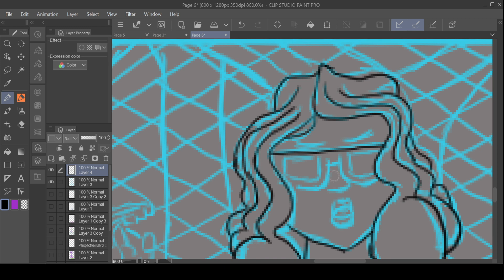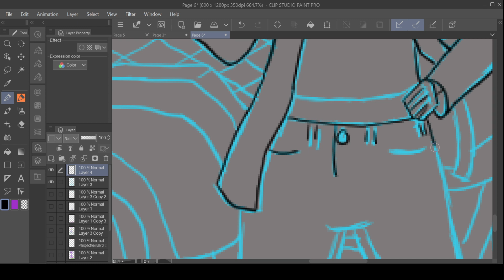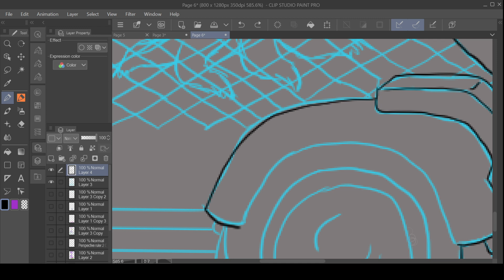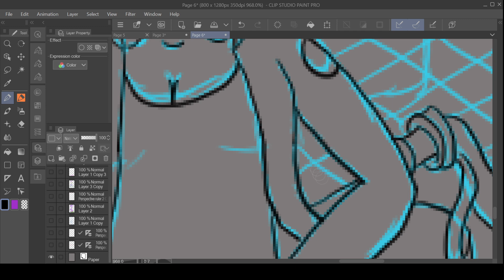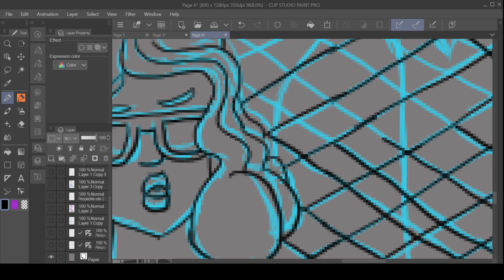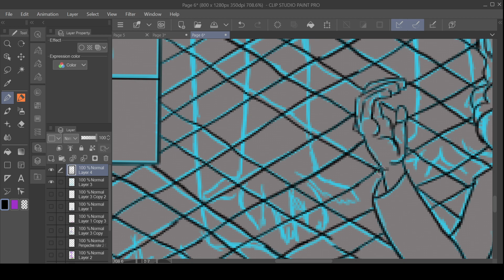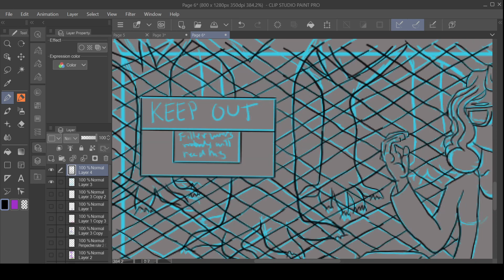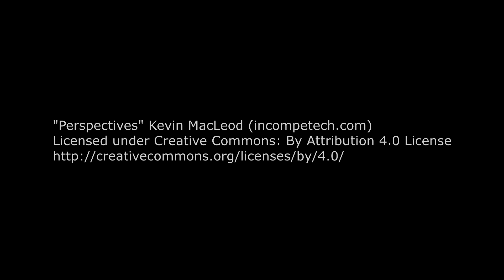Day 36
This panel was the most daunting to do the lineart for. I regret ever drawing that stupid fence in the first place. Fortunately, these two will be moving location in another page or so, so there'll be all new terrible challenges for me to draw in the background.